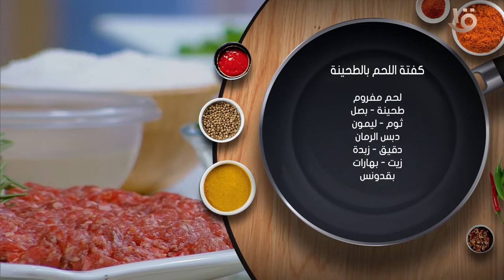أكلة أمي | مقادير ووصفة كفتة اللحم بالطحينة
أكلة_أمي
▶▶ Follow us ▶▶